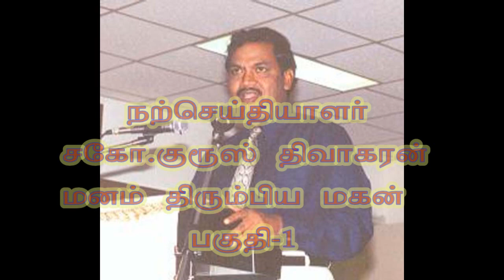மனம் திரும்பிய மகன் பகுதி -1 ( நற்செய்தியாளர் சகோ.குரூஸ் திவாகரன் )